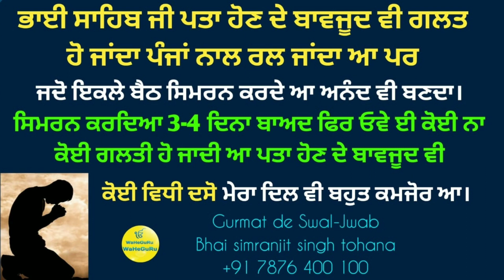Gyan hon te v Panja naal ral ke gltiya ho jandia | Bhai simranjit Singh tohana | Gurmat de swal jwab